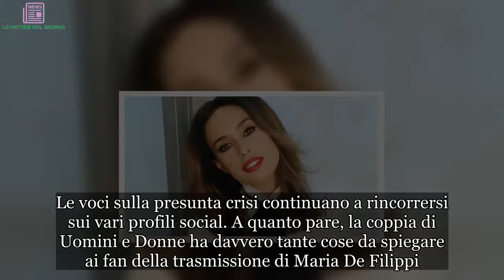UeD, Sara si svela: la crisi con Luigi e vari rumors | LE NOTIZIE DEL GIORNO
Uomini e Donne, Sara Affi Fella: la verità dell’ex tronista su Luigi Mastroianni
Sara e Luigi continuano a preferire il silenzio. Seppur siano entrambi molto attivi sui social, nessuno dei due ha ancora chiarito la propria e attuale situazione sentimentale. Le voci sulla presunta crisi continuano a rincorrersi sui vari profili social. A quanto pare, la coppia di Uomini e Donne ha davvero tante cose da spiegare ai fan della trasmissione di Maria De Filippi. Nelle ultime ore, la Affi Fella è tornata nel mirino dei vari utenti del web a causa di alcuni strani screen che hanno iniziato a circolare sui social. Per mettere a tacere ogni inutile pettegolezzo, la diretta interessata ha deciso di rompere il silenzio e chiarire la sua posizione.

Al momento, l’ex tronista napoletana è ancora decisa a non parlare di ciò che sta accadendo con Luigi Mastroianni. La giovane ragazza non sembra voler ancora svelare come stanno davvero le cose tra lei e quello che in teoria dovrebbe essere il suo fidanzato. In ogni caso, la Affi Fella ha preso le distanze da alcuni screening apparsi su Instagram. Sul noto social network c’è qualcuno che ha rubato il nome della tronista e lo sta utilizzando per rispondere ad alcune fanpage. Non moltissimo tempo fa, il profilo fake ha scritto a dei sostenitori di Mastroianni, comunicando che a breve si sarebbe saputo tutto sulla presunta crisi tra Sara e l’ex corteggiatore. Ovviamente, la giovane ha smentito il tutto, rivelando che il profilo da cui sono partiti i messaggi non è il suo.

Sara Affi Fella e Luigi Mastroianni dopo Uomini e Donne
Sara continua ad essere offesa sui social a causa della sua storia d’amore poco chiara con Luigi. In ogni caso, anche l’ex corteggiatore di Uomini e Donne pare voler continuare a non parlare di ciò che è sta succedendo con quella che dovrebbe essere la sua fidanzata. In attesa di risposte da parte dei diretti interessati, i fan continuano a cercare imperterriti indizi e prove social.